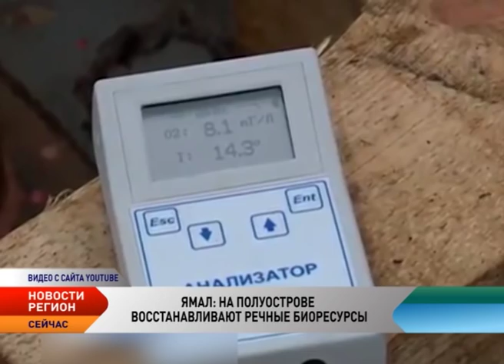Регион. Новости СЗФО от 9.07.2015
Новости Северо-Западного федерального округа:

Госкомиссия по развитию Арктики собралась на первое заседание.

На первом заседании государственной комиссии по вопросам развития Арктики под руководством вице-премьера Дмитрия Рогозина утвердили план работы комиссии на 2015 год. В ее составе будет сформировано восемь рабочих групп, которые займутся международным сотрудничеством, развитием транспортной системы и «обеспечением национальной безопасности».

Китайские туристы отправились в Арктику.

Самый крупный атомный ледокол в мире «50 лет Победы» отправился в очередной, четвертый в этом сезоне, туристический рейс к Северному полюсу.
«Практически сто процентов туристов на борту - гости из Китая. Всего на борту 295 человек, из них 120 человек - пассажиры.

По улицам Мурманска ходят медведи.

По улица Мурманска ходят медведи. В одном из микрорайонов Заполярья была замечена медведица с выводком. Косолапые были найдены в гараже одного из жителей поселка Росляково. Никакой агрессии со стороны животных не было. Специалисты отдела государственного охотничьего надзора министерства природных ресурсов и экологии Мурманской области говорят, что в выходе зверей из леса виноваты люди.

В Ненецком округе разработали законопроект о снегоходных трассах.

Депутаты Заполярного района НАО внесли на рассмотрение ненецких депутатов законопроект о снегоходных трассах. Предлагается разделить снегоходные трассы на три категории: регионального и местного значения, а также частные (их организацию и финансирование предполагается осуществлять за счет средств физических или юридических лиц).

На полуострове Ямал восстанавливают речные биоресурсы.

Правительство Ямало-Ненецкого округа и предприятия ТЭК предпринимают все необходимые меры по восстановлению биоресурсов в реках Ямала. Так, Газпром нефть Новый Порт» доставила в арктический регион около миллиона мальков муксуна для воспроизводства водных биологических ресурсов округа.